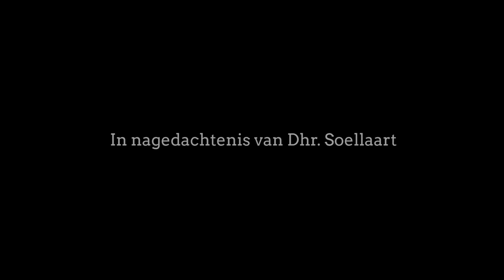Hoe brengt muziek het verleden dichterbij? Prof. Dr. Erik Scherder (5/5)